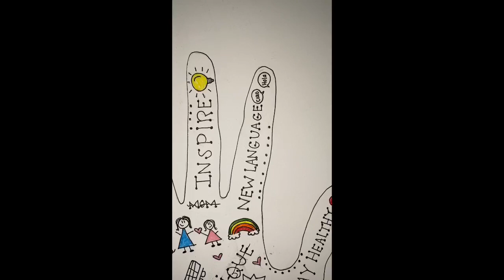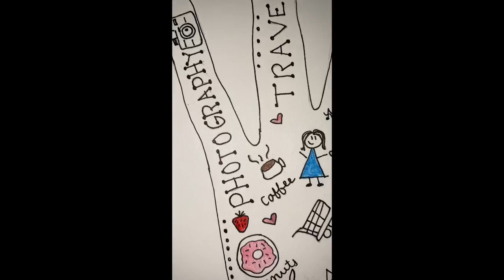Bayside: All About Me